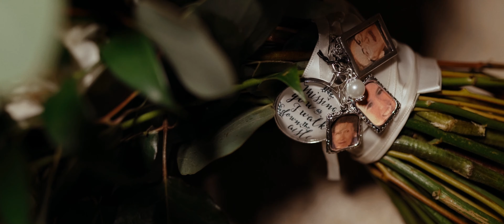Kelly & TJ's Wedding Highlight Film at The Iron Manor